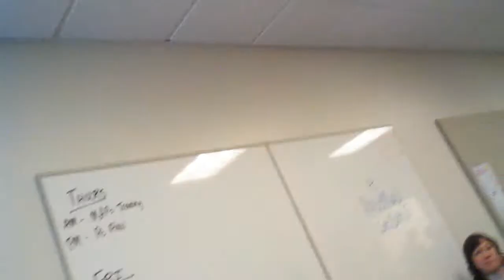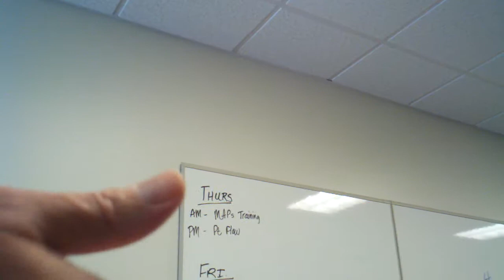Birthday surprise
They fooled me at work.  Cool huh?